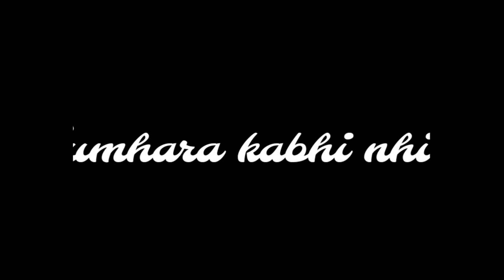Mainaine me apna Chehra Love status bf gf hindi love tatus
Mainaine me apna Chehra Love status bf gf hindi love tatus 💞♥Mahendra

NewTrendingboyAttitud Status
New Dhikebaz
Mr_ Faisu
Rohit _Zinjurke
Riya z Aly